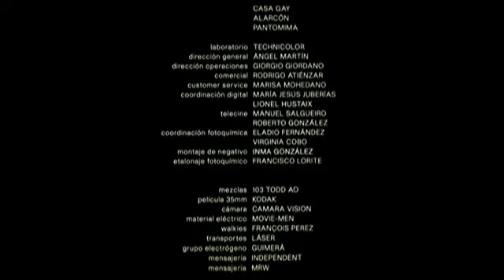Clara no lo Esperaba de Roser Aguilar - EDEPA -